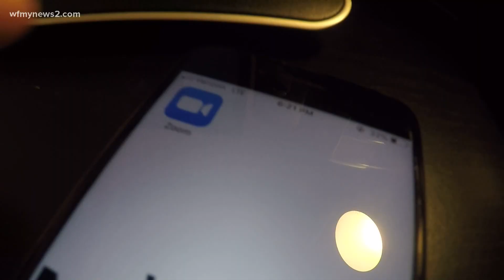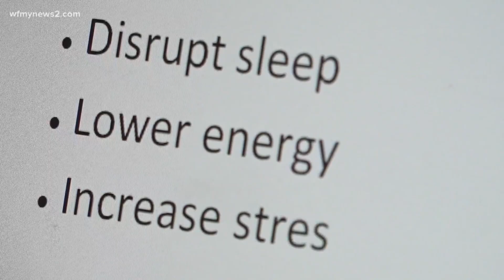Is too much screen time affecting our health?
SCREEN APNEA | These days, we're all finding ourselves behind screens, whether working remotely or spending time with loved ones. All of that screen time has doctors wondering how it's affecting our health. The answer is that it's not just hard on our eyes.

Take a deep breath, and you may notice you've been breathing shallow while reading this article on your laptop, tablet or smartphone.